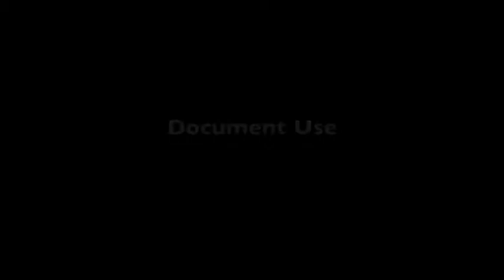Deaf Literacy - Goal Path Descriptions Employment #2